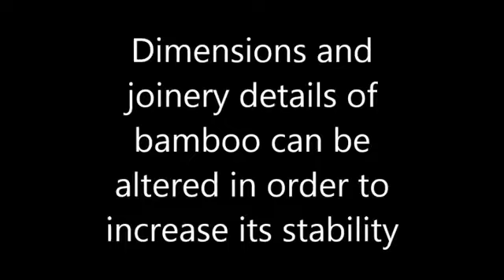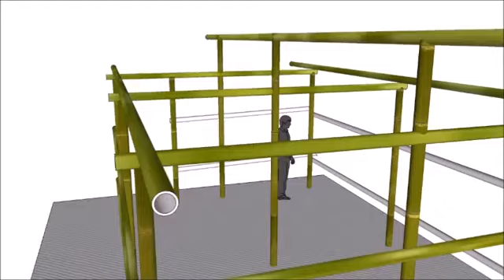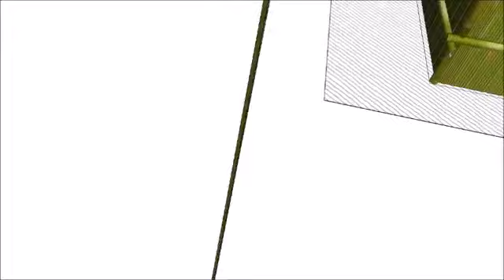Bamboo Structure (3d animation )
3d animation of the temporary bamboo shelter .
It shows how the bamboo and other components of bamboo placed together to form a whole new temporary structure